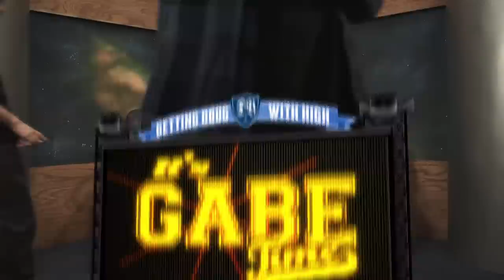Jon Daly & Zack Pearlman | Getting Doug with High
Doug Benson is back with another episode of Getting Doug with High.

and use code "Doug" to Buy 1 Get 1 Free.

Executive Producer: Daniel Kellison
VPN Producer/Director: Brent Butler
Producer: Annie O'Rourke
Associate Producer: Brett Kushner
Camera 1: Chris Phelps
Camera 2: Jake Lieberman
Tricaster Operator: Steven Murphy
Audio: Jon Walker, Eric Clabeaux
Editor: Brian J Barcheski
Production Coordinator: Chris Miller
Make-Up: Heather Coopersmith
Motion Graphics: Shane Winter

Special thanks to Streamin' Garage for being the live stream consultants for the Video Podcast Network.